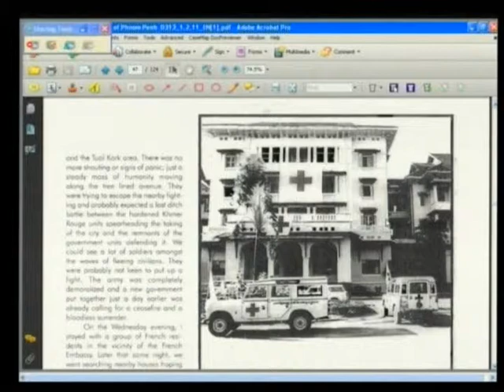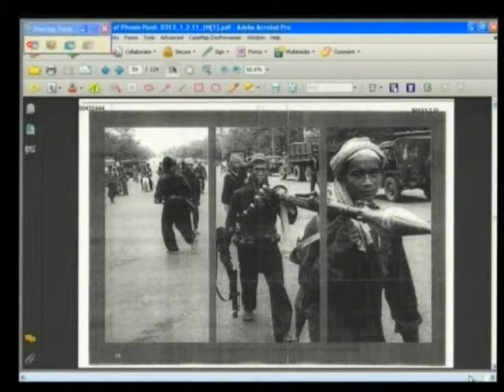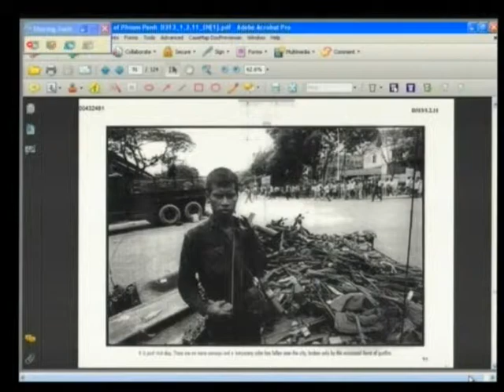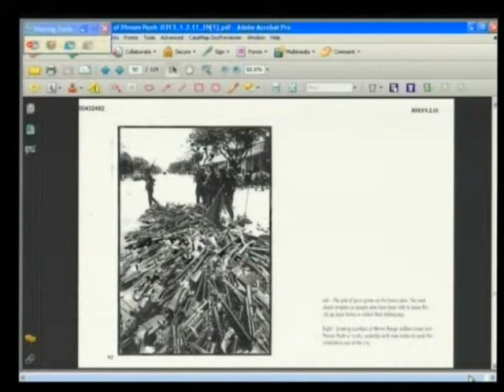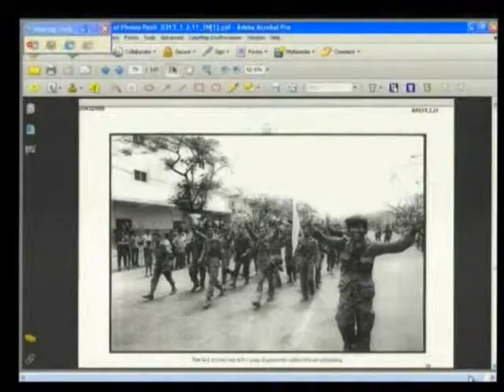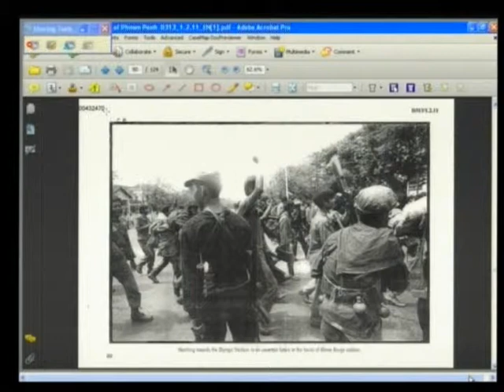E1 165R 2013 01 28 S1 FL KH Pub